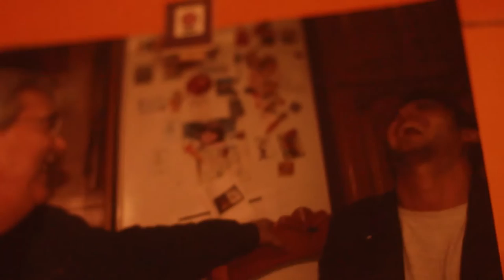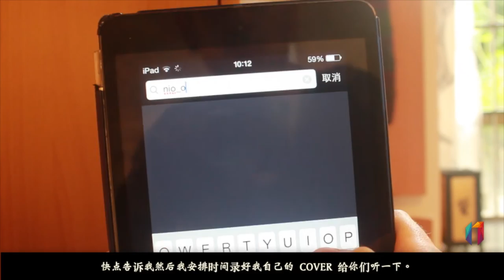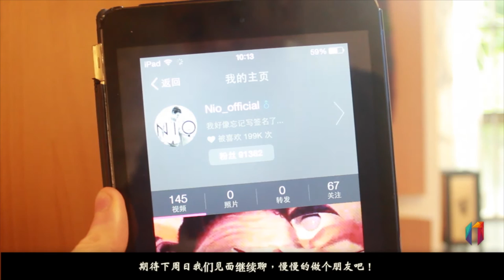NIO - Basket Case (Green day Cover )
ThisListen to my first EP “ We were there” right here!
在这里你可以听一下我做过的音乐 😀希望大家都喜欢咯！

－－－－－－《  你在中国的话也可以咯！》－－－－－－

美拍：@蓝子龙nio